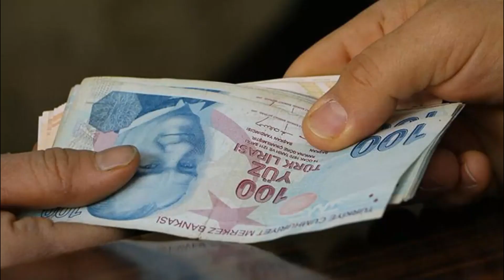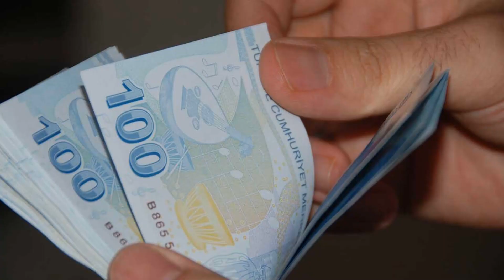EMEKLİ İKRAMİYELERİ 1100 LİRADAN 4000 TL YE ÇIKARILDI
Selamlar! Kanalımda güncel haber, son dakika, eğitim, eğlence, vlog, ve sizlere bazı konularda yardımcı olabilmek amacıyla ''nasıl yapılır'' videoları paylaşıyorum. Emekliye bayram ikramiyesi müjdesi: 1100 liradan 4000 liraya çıkıyor...
Ramazan ve Kurban Bayramı’nda emeklilere verilen ikramiyenin 1100 liradan 4 bin liraya çıkarılacağı öngörülüyor.
Yeni yılda asgari ücrete yapılan zammın ardından bu seferde emekli bayram ikramiyeleri gündeme geldi. Büyük artışla beraber vatandaşlar azda olsa rahat bir nefes alırken milyonlarca emekli ve memur için enflasyon farkı dışında kalan ek zam müjdesi Cumhurbaşkanı Erdoğan tarafından verilmişti.
Emekli ve memur için ek zam talebi yasal düzenleme sonrasında Resmi Gazete’de yayımlanarak resmen yürürlüğe girdi. Bununla beraberde SSK ve Bağ-Kur emekli maaşları için taban fiyat 2500 liraya kadar çıkarken memur ve emeklisinin de zam oranı böylelikle yüzde 30.95 oldu.

Milyonlarca emekliyi sevindirecek olan haberde geldi. Sosyal Güvenlik Uzmanı Mert Nayır bugünkü yazısında ikramiye ödemelerinin yüzde 100 artması için görüşüldüğünü yazdı.
Daha öncesinde 1000 TL olan emekli bayram ikramiyesi son yapılan zamla beraber 1100 TL olmuştu. Bu bilgiye göre Ramazan Bayramında 2.000 TL, Kurban Bayramında ise 2.000 TL emekli vatandaşlarımıza bayram ikramiyesi ödenecek.

Kararın resmileşmesi sonrasında 2022 yılının ilk bayramı olacak olan Ramazan Bayramı öncesinde emekli vatandaşlarımıza herhangi bir başvuru yapmadan emekli maaşı aldıkları banka hesaplarına 2.000 TL emekli ikramiyesi yatırılacak.
Kurban ikramiyesinden kimler yararlanabilir?
SSK, Bağ-Kur ve emekli sandığı emeklileri,
Şehit yakını ve gaziler,
Ölüm aylığı alanlar,
Vazife ve harp malullüğü aylığı alan er ve erbaşlar,
Geçici köy korucuları,
Şeref aylığı alanlar,
Şampiyon sporcular,
Kore, Kıbrıs ve İstiklal Savaşı gazileri,
Terörden zarar görmesi nedeniyle aylık bağlanan siviller ve hayatını kaybedenlerin hak sahipleri.
Detaylar geldiği zaman haberlerimizde yer vermeye devam edeceğiz.

Selamlar ben Mustafa Arılık ! Youtube henüz yeni başladım. Kanalımda oyun, oyun tanıtım, eğitim, eğlence, vlog, ve sizlere bazı konularda yardımcı olabilmek amacıyla ''nasıl yapılır'' videoları paylaşıyorum. Ayrıca iyi bir ''Pubg Mobile'' oyuncusuyum. Videoları montaj yaparken çok eğleniyorum ve birçok komik anlar yaşıyorum. Hergün yeni video paylaşıyorum.